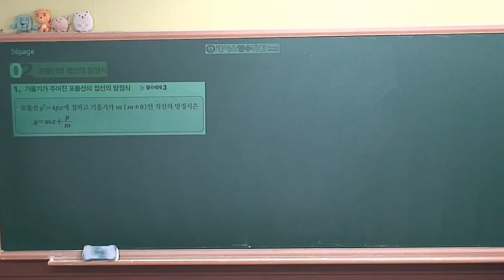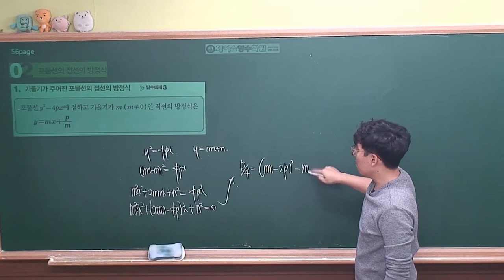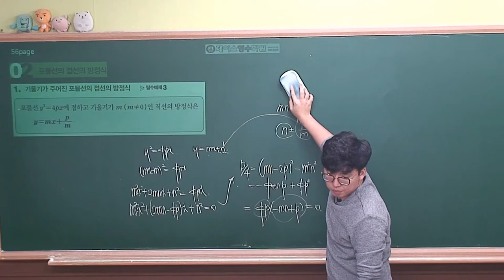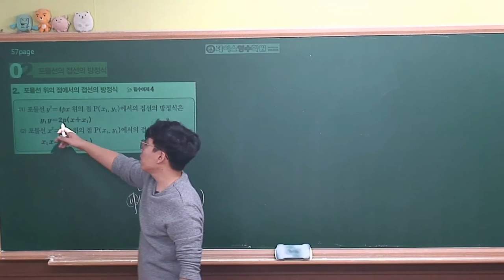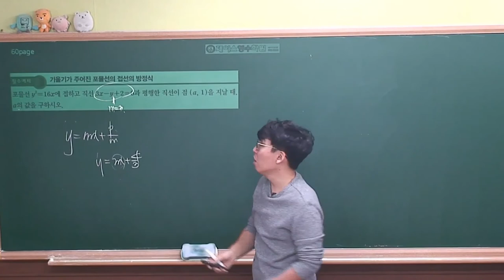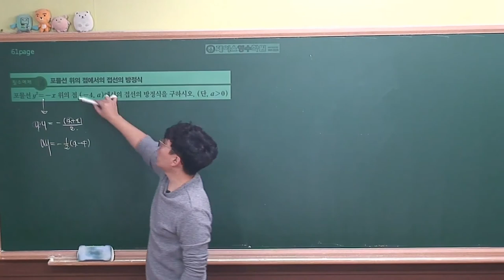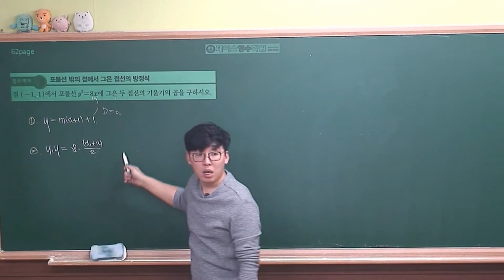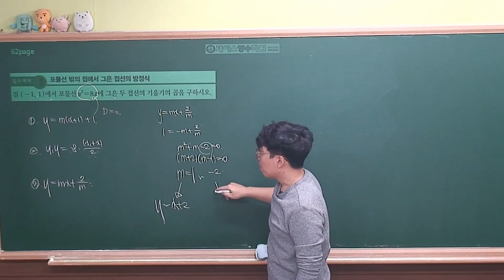[ 기하 개념원리 (2020년 고3) ] Ⅰ-02(2)포물선의 접선의 방정식